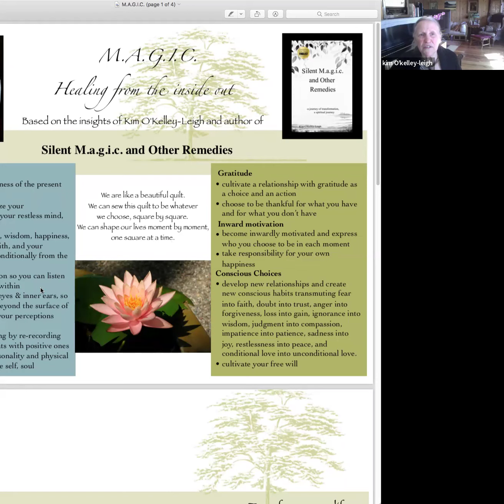April 9, 2024 Stroke Warriors Support Group recording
Check out our most recent Support Group Meeting where we opened up the floor for introductions and stories from our participants.

Be sure to join us via Zoom at 3:00 pm Pacific Time on the 2nd and 4th Tuesday of every month. We hope to see you there!